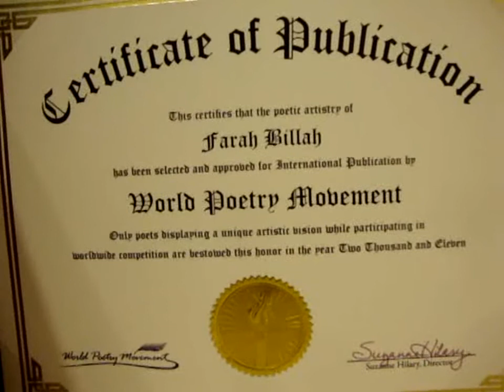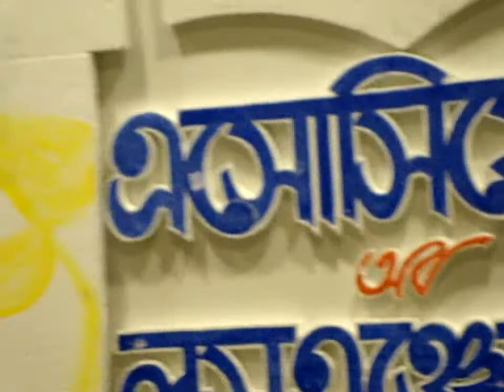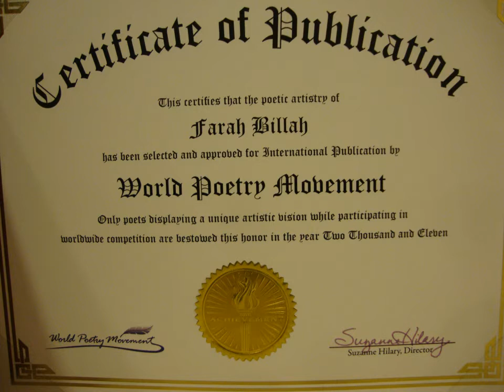Kobita shondha @ father's day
produced by Bcnn